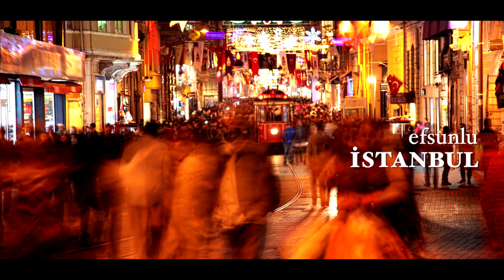İstanbul’un Fethi’nin 568. yılı kutlu olsun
Gönüller Sultanınca müjdelenen, çağların eşiği, medeniyetlerin beşiği;  21 yaşındaki Fatih’in hediyesi kadim şehir İstanbul…

İstanbul’un Fethi’nin 568. yılını gururla kutluyor, Fatih Sultan Mehmed’i ve kahraman ecdadımızı dua ve rahmetle anıyoruz.